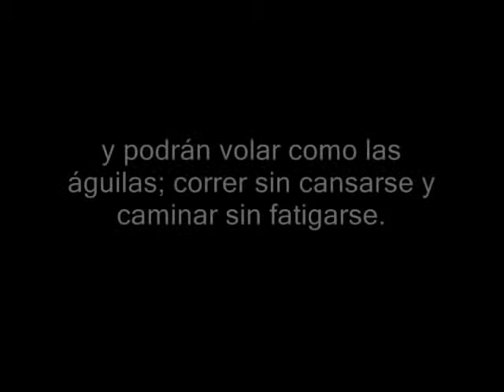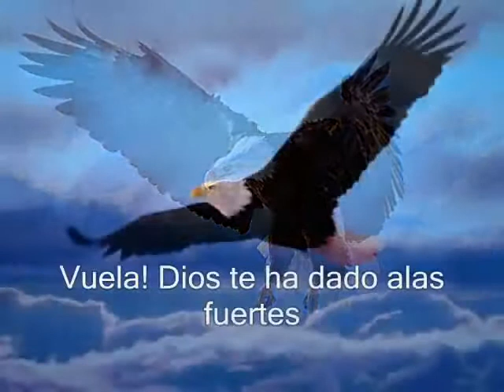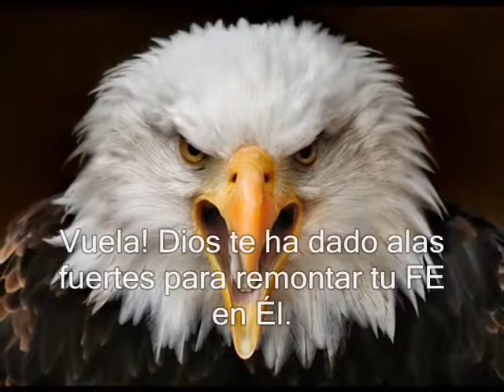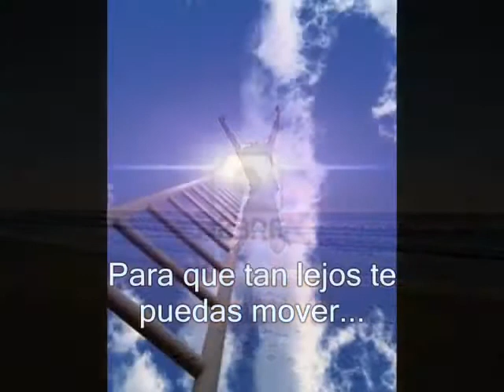Tercer Cielo Vuela Aguila